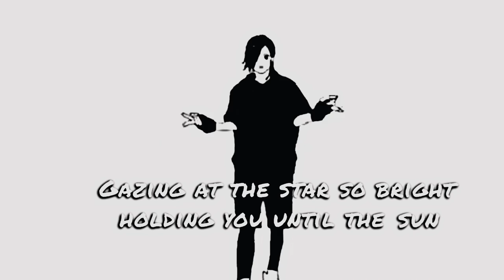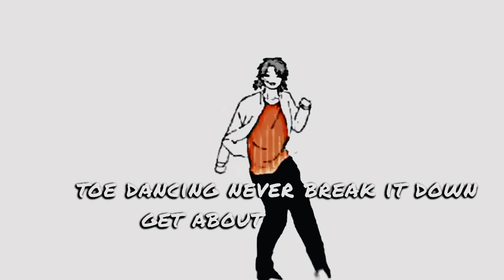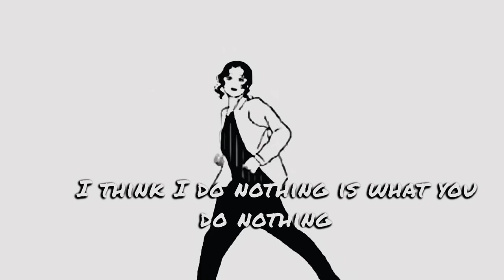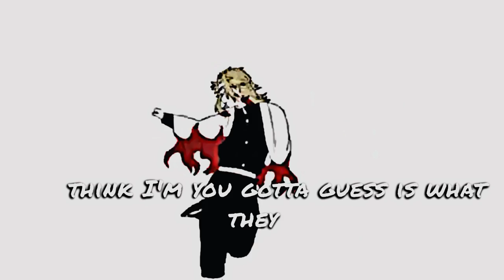Dancin - [AMV] Dj Panda Boladao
Dancin · DJ Panda Boladao
Dancin
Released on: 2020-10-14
Main  Artist: Panda Records
Featured  Artist: CG5
Featured  Artist: Malu
Composer: Aaron Smith
Lyricist: Luvli
Adapter: CG5 & Malu
Composer &  Arranger (?): Panda Records